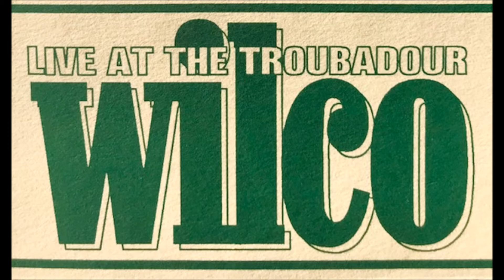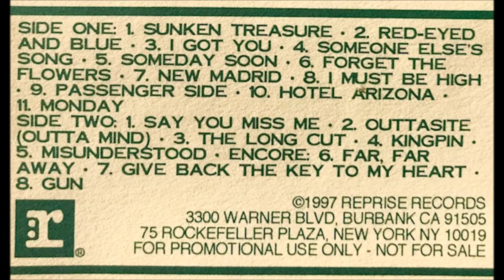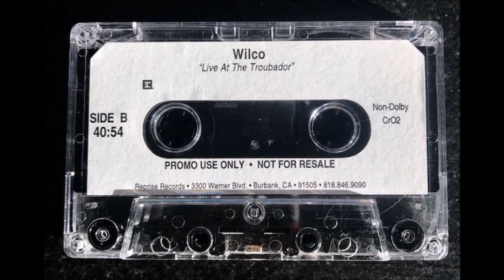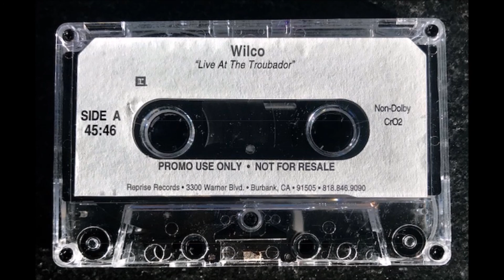Wilco at The Troubadour 1997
This fine recording was liberated from a promo-only cassette that was distributed to industry folks to promote the release of Wilco's "Being There" album from 1996. The show features a mix of that album's songs plus 2 songs from "A.M." as well as a few Uncle Tupelo classics.

Self-described "mediocre, simple, mid-90s Illustrator" cover art by Karl Heitmueller Jr.. You can find more of his artwork and ruminations

1. Sunken Treasure 0:55
2. Red-Eyed And Blue 7:41
3. I Got You 10:14
4. Someone Else's Song 13:51
5. Someday Soon 17:55
6. Forget The Flowers 21:00
7. New Madrid 24:00
8. I Must Be High 28:09
9. Passenger Side 31:14
10. Hotel Arizona 37:09
11. Monday 41:00
12. Say You Miss Me 45:08
13. Outtasite (Outta Mind) 49:12
14. The Long Cut 52:32
15. Kingpin 55:49
16. Misunderstood 1:04:53
Encore:
17. Far, Far Away 1:12:29
18. Give Back The Key To My Heart 1:16:17
19. Gun 1:20:10